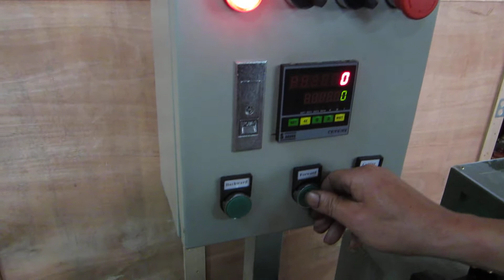HAN-999 Insert Tube 管子插入